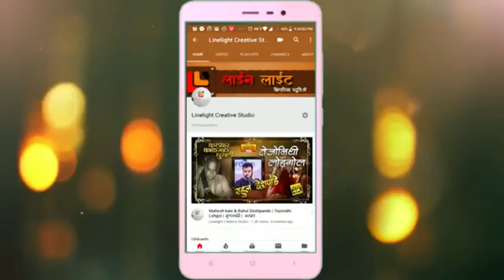| हे जगण्याचे भाषांतर।Bazm-A- Bashar Group|Aurangaabd|2019|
*हे जगण्याचे भाषांतर*
18 ऑगस्ट रोजी मराठी गजल मैफिल आणि , काळजाचा काळजाशी संवाद. हा कार्यक्रम संपन्न झाला

बज्म-ए-बशर व्हाटसप ग्रुप आणि आम्ही परभणीकर सांस्कृतिक मंच  मंडळ यांच्या वतीने दि.18 रविवार,ऑगस्ट सायंकाळी 6ते 9 या वेळेत- बशर नवाज यांच्या जन्मदिनी ,  कै.भानुदासराव चव्हाण नाट्यगृहात सदर मैफिल चे आयोजन करण्यात आले होते .ख्यातकीर्त उर्दू गजलकार बशर नवाज यांच्या निधनानंतर त्यांच्या चाहत्यांनी त्यांच्या नावे एक व्हाटसप ग्रुप तयार केला,ज्याच्या माध्यमातून   शेर, शायरी,गजल,कविता यांची देवानघेवान होते.अल्पावधितच या समुहाने काही कार्यक्रम सुरु केले  गेल्या चार वर्षापासून दर वर्षी  किमान  4 कार्यक्रम होत असतात.याचाच भाग म्हणून 18 रोजी ही मैफिल संपन्न झाली .ज्यात सुप्रसिद्ध गजलकार सतीष दराडे आणि गीतकार,गजलकार,कवि म्हणून सुपरिचित असणारे वैभव देशमुख यांचे सादरीकरण झाले, उस्मानाबाद येतील पत्रकार,कवि रविन्द्र केसकर संवादकाच्या भूमिकेत होते ,तर प्रसिद्ध गायक,प्रा.राहुल कदम ह्यांनी या दोन गजलकारांच्या गजलांचे गायन केले

`कोणती जागा येथे नाही गझल जाहल्या आता माझ्या दाहीदिशा गजल... काळजाचे रक्त थोडे शिंपले, रंगल्या केव्हा तेथे काही गजल काव्य प्रेमींसाठी प्रत्येक गोष्टीत आणि प्रत्येक प्रसंगातून गझल कशी फुलून येते हे सांगणाऱ्या ओळी झरझर करत उपस्थित रसिकांसमोर फेर धरत एकमेकींत गुंफल्या गेल्या आणि काळजाचा काळजाशी संवाद साधणाऱ्या विलोभनीय धुंद गझल प्रवासाची सुरुवात झाली बज्म ए बशर ग्रुप आणि आम्ही परभणीकर सांस्कृतिक मंचतर्फे रविवारी सायंकाळी भानुदासराव चव्हाण सभागृह येथे हे जगण्याचे भाषांतर या मराठी गझलचे सादरीकरण झाले याहया खाण, कवी दासू वैद्य, महेश देशमुख आणि अरविंद पाटकर यांच्या हस्ते शमा प्रज्वलित करून या मैफिलीची सुरुवात झाली धर्म आणि अस्मितांची टोके इतकीच झालेली असताना उर्दू साहित्यिकांसाठी मराठी माणसे एवढ्या संख्येने एकत्र जमलो आहोत ही कौतुकाची गोष्ट असल्याचे निवेदक रवींद्र केसकर यांनी नमूद करताच उपस्थितांनी टाळ्यांची दाद दिली, उरले तरी बिचाऱ्या शब्दांत काय आता... अर्थास ऐनवेळी फुटतात पाय आता.. ही सुरेश भट यांची गझल सुरांचा साज चढवत गायक राहुल भाऊ कदम यांनी गाऊन अगदी पहिलाच टप्प्यात रसिकांना मंत्रमुग्ध केले कवी सतीश दराडे यांनी काही शेर सादर करून रसिकांची वाहवा मिळविली मनाच्या खिन्न देठाचे कुणी नैराश्य कुढले तर... बघू केव्हा तरी सुगंधी शेअर सुचले तर असे म्हणतच त्यांनी सुरुवात केले मला भिंतीमध्ये ऐसा रजू देऊ नको देवा तुझा तडकेल गाभारा मृत्यूने कान भरले तर... असे सांगणाऱ्या त्यांच्या ओळी स्वप्नाचे वास्तवाशी साधर्म्य दाखवत होत्या कवी वैभव देशमुख यांनी तरुणांच्या हृदयाला साद घालणाऱ्या प्रेम आणि विरहाचा आशय असणाऱ्या गझल सादर केल्या तू नदी होऊन यावे एकदा वाटेत माझ्या... अन तुझ्या पाण्यात माझी राख मी सोडून द्यावी. मी कुठलाही दावा केला नाही... घेतो तो श्वासही माझा नाही दुनिये वरती राज्य भुकेचे आहे, भुकेपुढे कोणीही राजा नाही कोणी गुलाल झाला कोणी अबीर झाला'ज्याला ना जात काही तो कबीर झाला आशा गजलांची मुक्त पेरणी करत केसरकर यांनी बहारदार निवेदन केले तबलावादक खंडेराव मुळे बासरीवादक ऐनुद्दीन वारसी हार्मोनियम वादक मंगेश होळकर यांनी उत्तम साथ दिली।
बज्म ए बशर ग्रुप, चे सदस्य डॉक्टर संदीप शिसोदे, अभिजीत हिरप, संदीप देऊळगावकर, सचिन पन्हाळे, डॉक्टर अजय सांबरे, शैलेंद्र वितोरे, आनंद कर्डेल, साहिल सिंग, अजय कादी, प्रशांत नेहूल, महेश देशमुख, महेश अचींतलवार, रवी पळसवाडीकर, शेखर साळुंखे यांचे कार्यक्रमाच्या यशस्वीतेसाठी मोलाचे योगदान राहिले

बातमी सौजन्य : दैनिक लोकमत (औरंगाबाद आवृत्ति ) दि. 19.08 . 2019